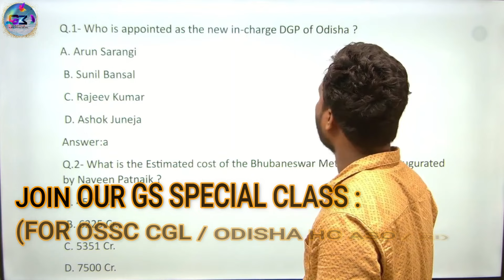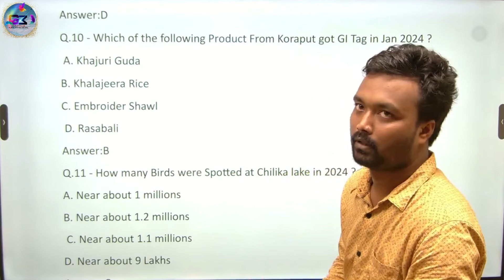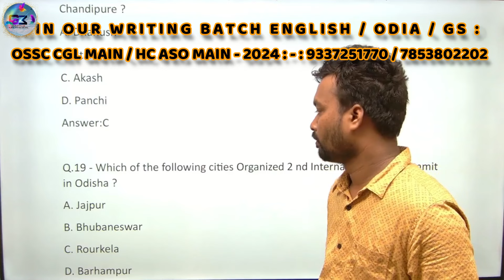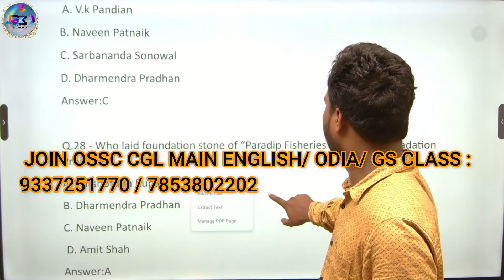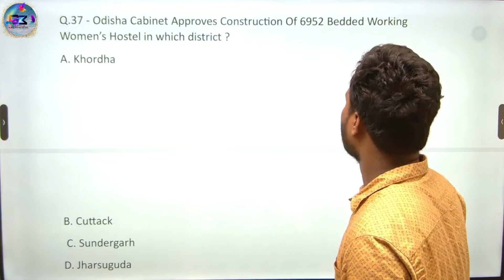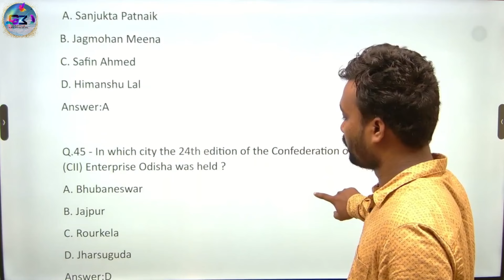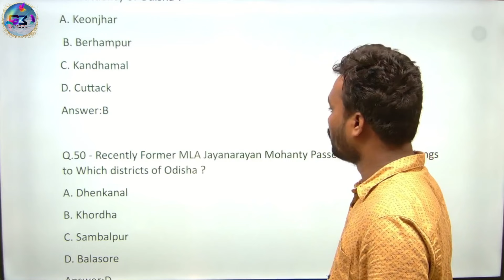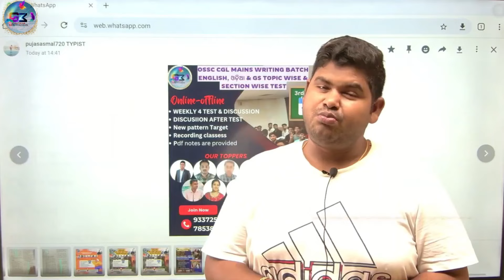ODISHA CURRENT AFFAIRS | 100 QUESTION | FOR OSSC CGL MAIN & HC ASO /RI ALSO | EXAM ପୂର୍ବରୁ କାମ ଦବ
NEW ODISHA HC ASO /RI/ PGT  ENGLISH BATCH ::
NEW OSSC CGL MAIN WRTITING : ( ENGLISH &/ ODIA / GS  :  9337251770
NEW OFF LINE ENGLISH BATCH :(RI/ ASO / OSSC CGL/ OAS)
NEW RI/ ASO / ARI/AMINA /SFS/ ICDS /PGT :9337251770/ 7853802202
NEW OJS ENGLISH & OCS ENGLISH  :  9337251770
NEW OSSC CGL MAINS ENGLISH & ODIA / GS : 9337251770
NEW OCS/UPSC / ENGLISH, ODIA, & PHILOSOPHICAL EASSAY : 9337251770/ 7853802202
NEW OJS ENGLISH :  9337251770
NEW RI/ ARI/AMINA /SFS/ ICDS / :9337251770
NEW OSSC CGL MAIN/ DIST COURT ENGLISH & ODIA/ GS / MATH : 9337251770
FOR NEW OAS/IAS PRE - 2023-23 TEST SERIES : 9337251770
FOR NEW OAS FOUNDATION COURSE GS  : 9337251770
NEW ENGLISH BATCH FOR BANKING /SSC  : 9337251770
(BOTH OFF LINE AND ON LINE)

NEW ENGLISH BATCH FOR OJS : 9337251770
NEW OAS MAINS ENGLISH & ODIA : 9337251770

FOR NEW OAS/ UPSC GS MAINS WRITING : 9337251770
FOR NEW OAS MAINS ETHICS AND EASSAY : 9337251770